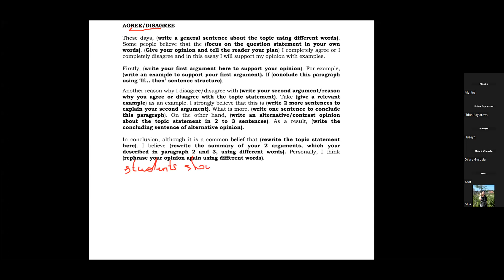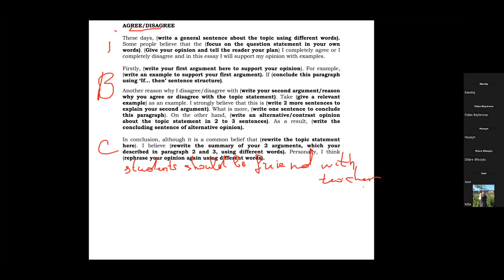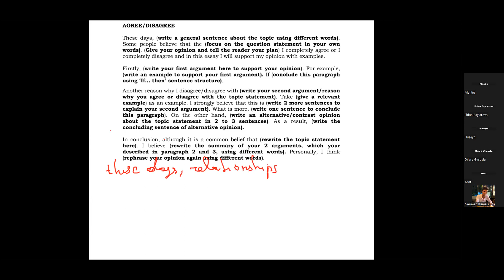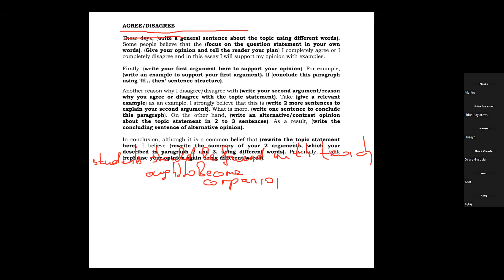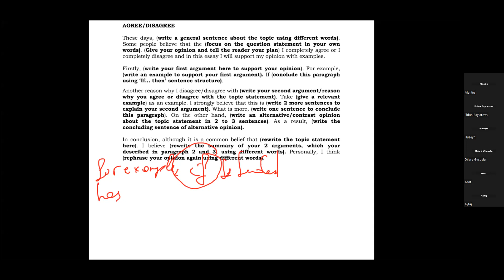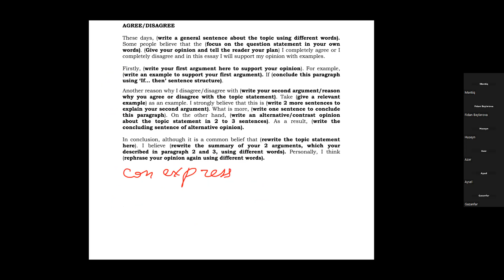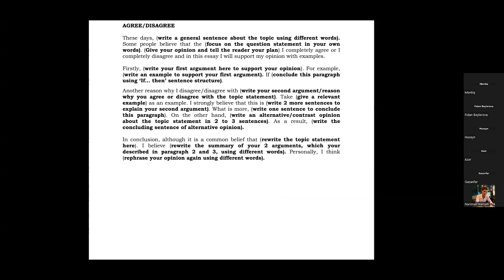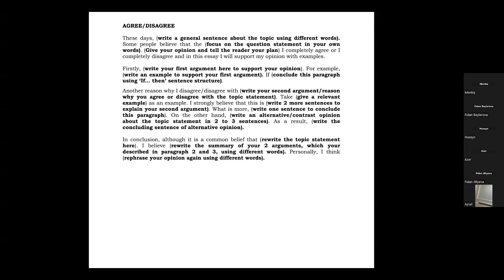Writing yazılış qaydası (şablon)